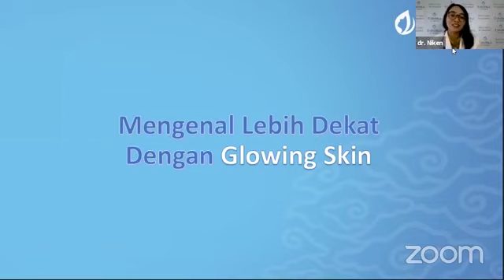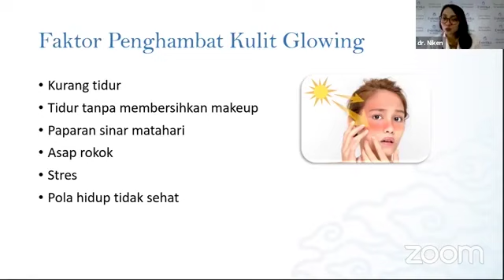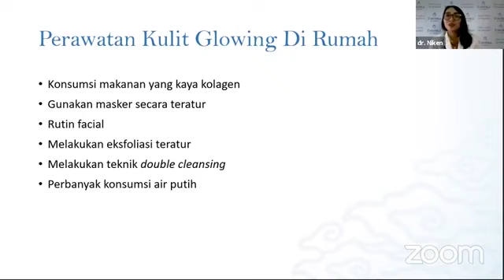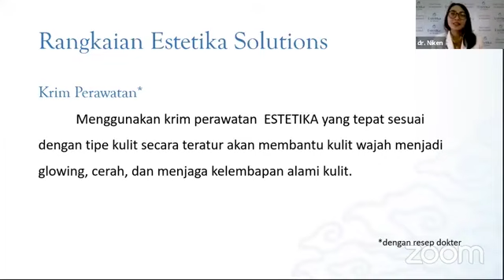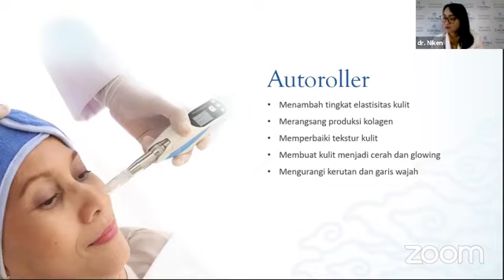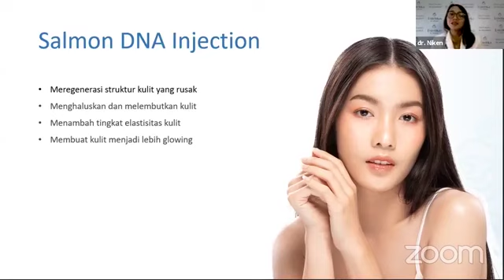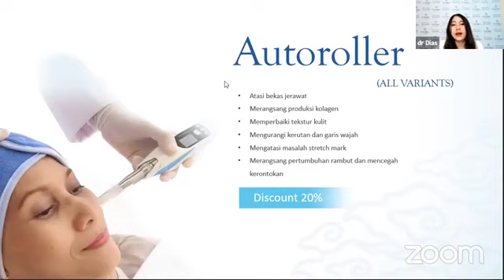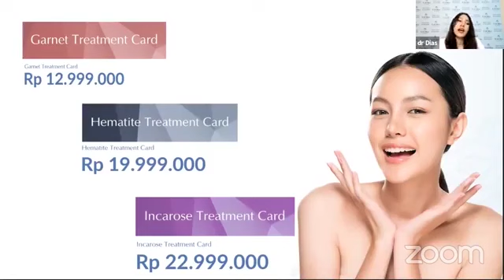Skin Talk Episode 35 - Perawatan Kulit Glowing Maksimal Dengan Estetika Solutions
Terima kasih untuk KEDAfren yang sudah menyaksikan Skin Talk Episode 35 - Perawatan Kulit Glowing Maksimal Dengan Estetika Solutions bersama dr. Dias dan dokter Niken dari Estetika dr. Affandi.

Untuk KEDAfren yang tidak sempat menyaksikan Skin Talk kali ini, jangan khawatir karena kamu bisa menyaksikannya melalui video di atas yah KEDAfren;)

Don't worry be beautiful